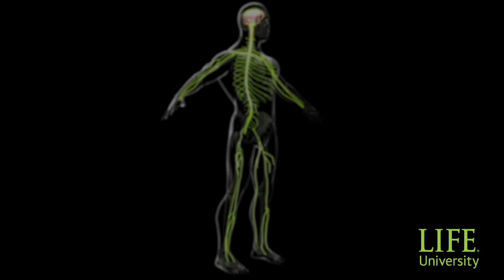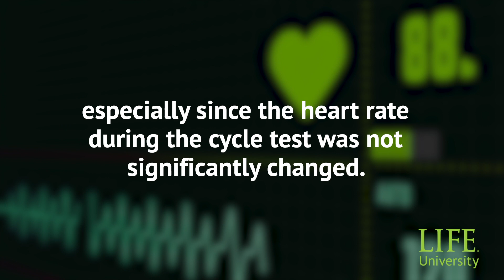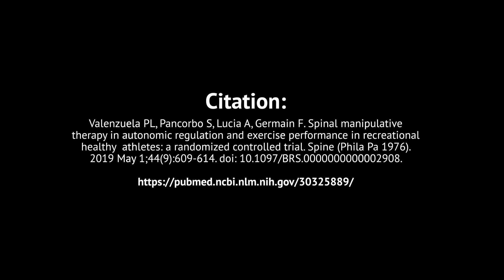Chiropractic Research Update #1 from Life University's Center for Chiropractic Research (CCR)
Life University's Dr. Sid E. Williams Center for Chiropractic Research (CCR) has launched a new research video series that provides a quick overview of research that has been published in the chiropractic profession. The articles have been selected and prepared by our Life University research scholarship students.

Study Name: Spinal Manipulative Therapy Effects in Autonomic Regulation and Exercise Performance in Recreational Healthy Athletes